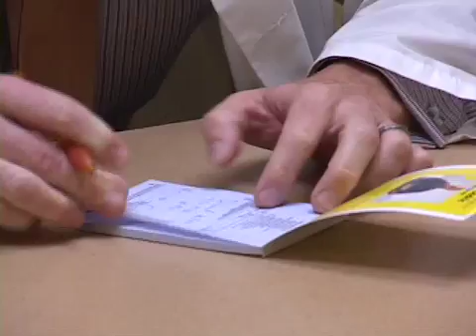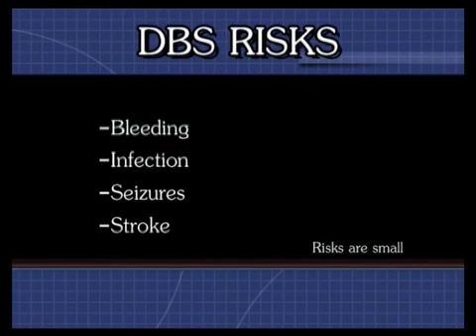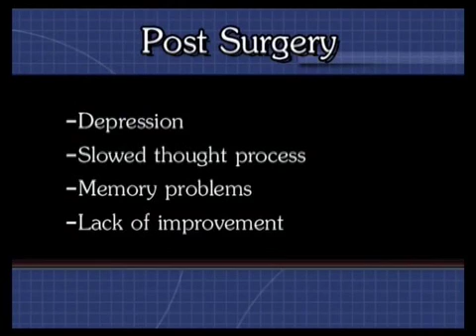Deep Brain Stimulation Surgery - Treatment of symptoms of Parkinson's Disease Symptoms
Follow a patient's journey as she considers and then proceeds with deep brain stimulation surgery for the treatment of Parkinson Disease symptoms. Surgery is performed at Sarasota Memorial Hospital in Sarasota, FL in 2009. Discussion of DBS as a viable treatment for some patients in the earlier stages of PD. This is an educational video produced by Neuro Challenge Foundation, a non-profit 501(c)(3) supporting excellence in Parkinson Disease and movement disorder care, outreach and research.